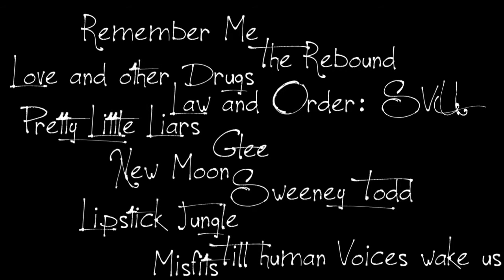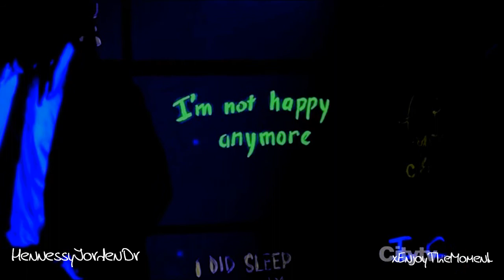;Multifandom;.. Stay; (Collab)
Hey, hey, hey (:

well, what shall I say.. that thing you are going to watch or you already watched, idk, is a collab Polina (xEnjoyTheMoment) and I made. If you haven't done it yet, then go and sub her now, cause you must agree with me that she's amazing!

So then I need to thank Polina again, for making that with me (: it was an incredible good experience to work with you and I hope that we can repeat it someday!

So well, I made the awful coloring ._. sorry!

I hope, you like/d the vid anyway!!
Comments would be lovely (:

x Liv